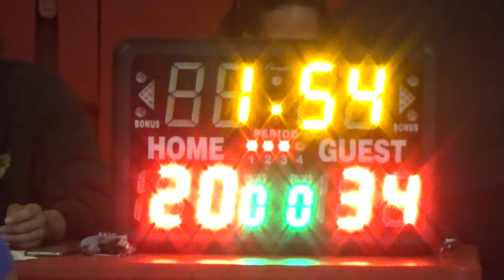TDS 7/22/18 Game 4 Trench Town vs. Make It Drizzle